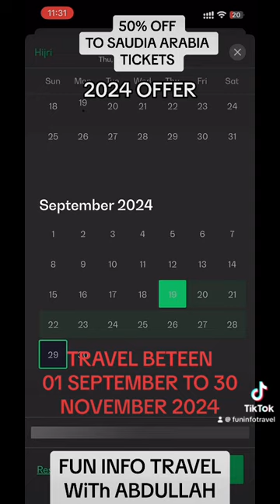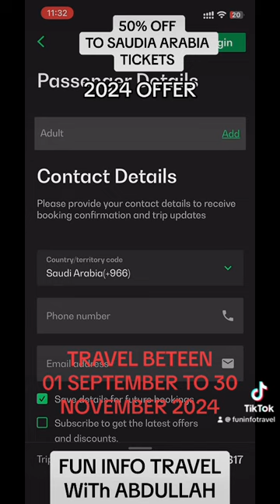2024 SAUDIA AIRLINE OFFER 50% UNTIL 31 AUGUST 2024